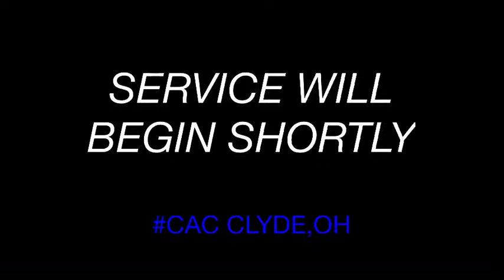Mothers Day Service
5/8/22